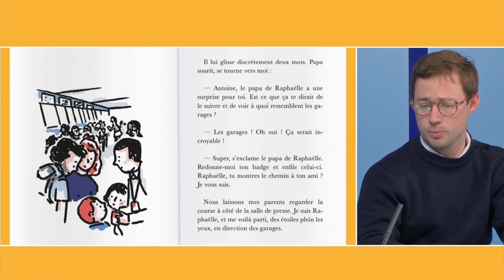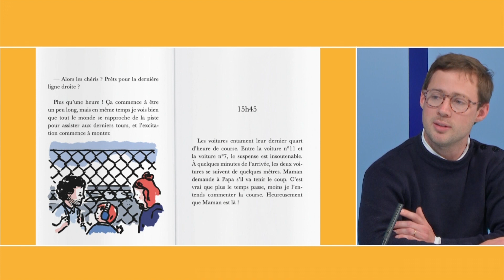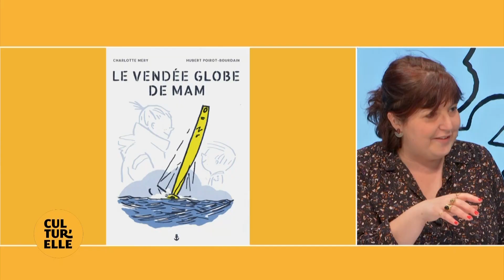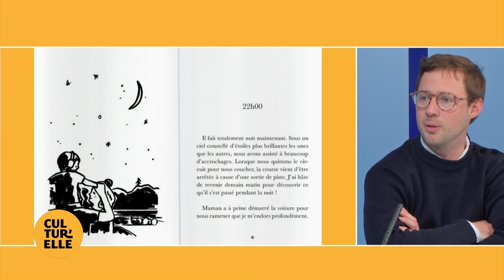Cultur'elle (27.04.2023 - Partie 4)